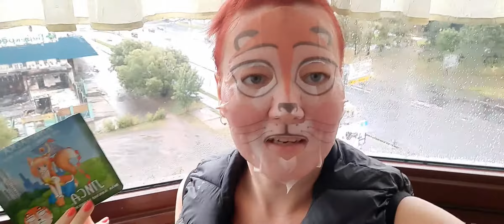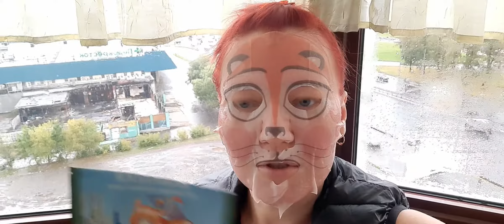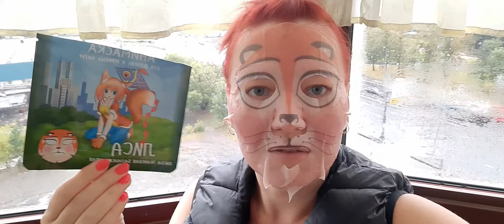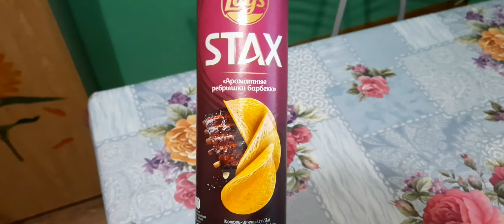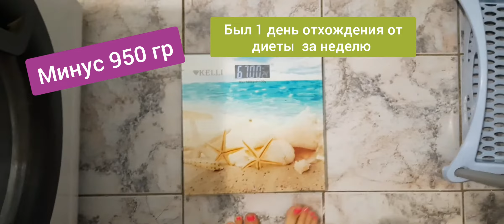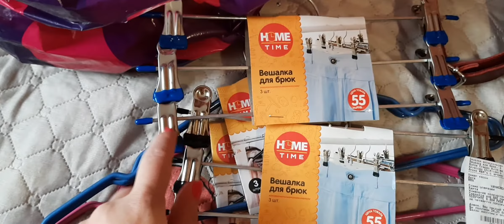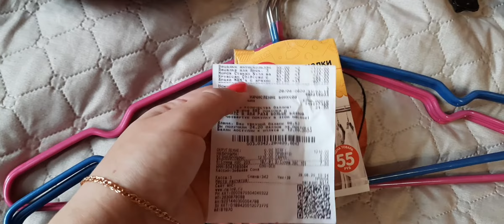Дневник похудения/Питание 1 раз в день/3 неделя прошла/Самочувствие/ВЕС/меню/маска etudeorganix